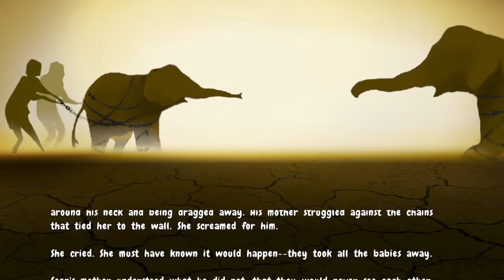kitten squad sean the elephant story